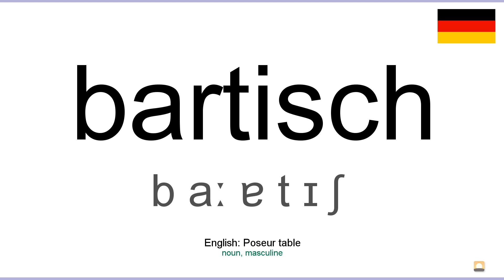How to pronounce: Bartisch (German)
How to pronounce bartisch in german
Wie bartisch ausgesprochen Deutsch
Die deutsch aussprache von dem wort bartisch.
Cómo pronunciar bartisch en aleman
Comment prononcer bartisch en allemand
Come pronunciare bartisch in tedesco